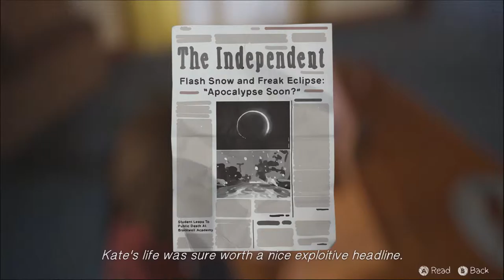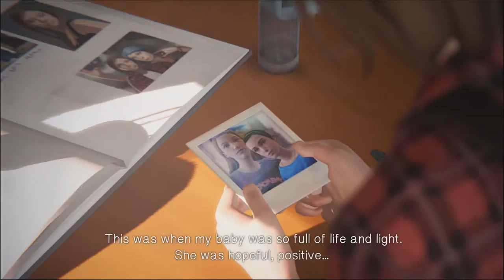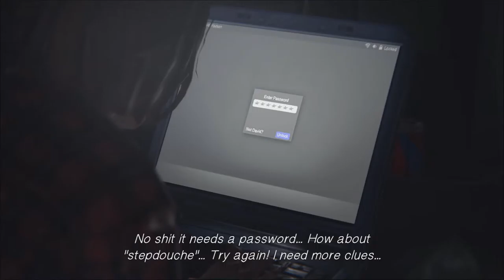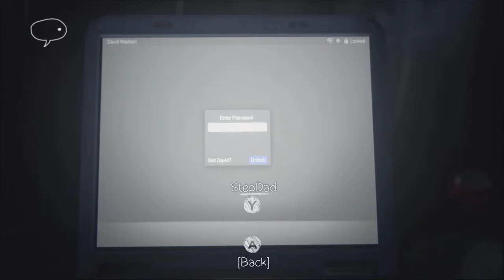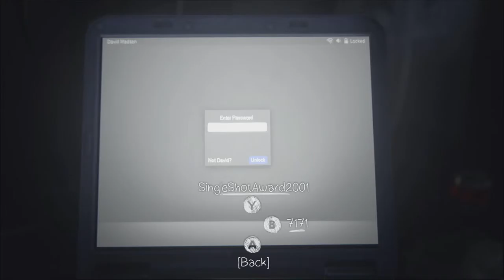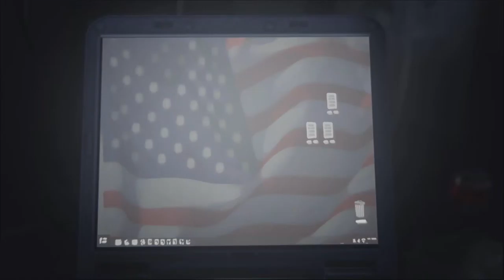life is Strange part 13 - Down with David